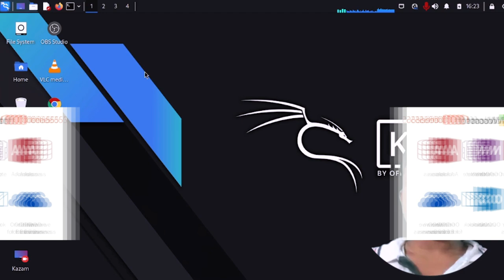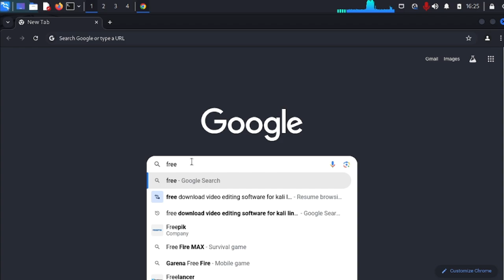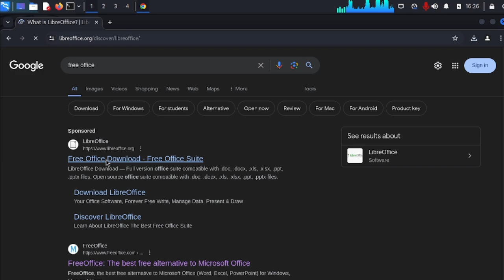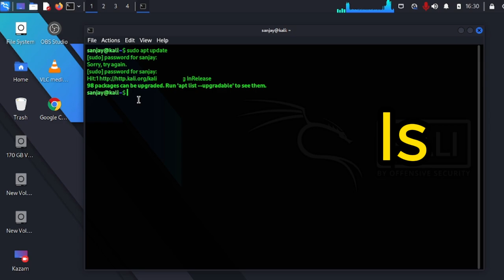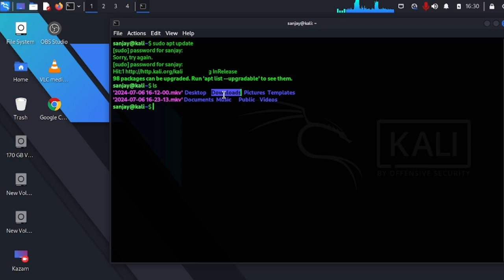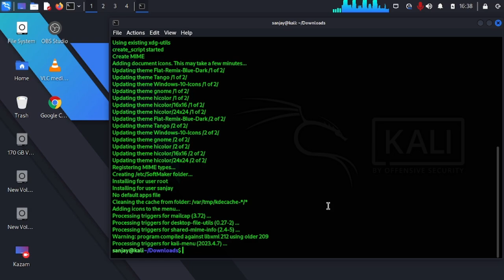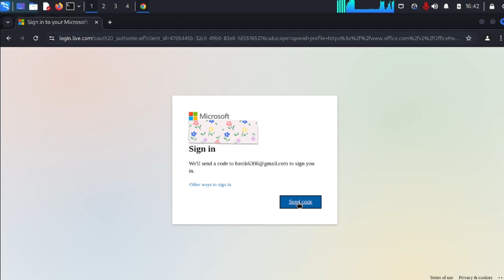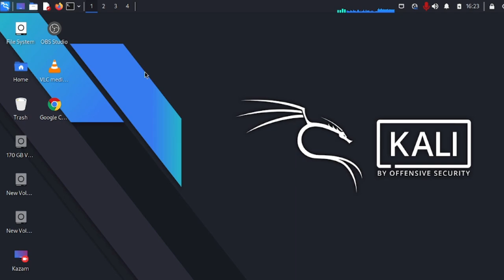How to Install and Run Microsoft Office on kali Linux (2024 bangla Tutorial)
you'll learn how to easily install and run Microsoft Office on your Linux Ubuntu system. With this guide, you'll be able to access and use all of your favorite Microsoft Office tools, including Word, Excel, and PowerPoint, on your kali Linux computer.

This tutorial is designed for beginners who want to learn how to install and run Microsoft Office on Linux Ubuntu. We'll walk you through the process step-by-step, and by the end of the tutorial, you'll have Office up and running on your kali Linux installation

Yours Queries
Running Microsoft Office on Linux
Using Microsoft Office on Linux
Microsoft Office on Linux Ubuntu
how to install microsoft office on linux
installing microsoft office on linux
Microsoft Office on Linux tutorial
Linux Ubuntu Microsoft Office
Microsoft Office Linux Ubuntu installation
Linux Ubuntu Microsoft Office guide
Microsoft Office Linux setup
Microsoft Office Linux compatibility guide
microsoft office on linux
linux microsoft office
microsoft office
microsoft office
microsoft office 365
office 365
microsoft office tutorial
linux microsoft office
linux
ubuntu
How to install wine on Kali Linux
How to install notepad++ on Linux
How to install MS Office on Linux
Run MS excel on Linux
Run word on linux
run outlook on linux
how to install winetricks
Install MS Office 2019
Install MS Office 2013 on Linux
Run WIndows Games on Linux
Run Windows Programs on Linux
How to use wine
wine error kali linux
wine eerror
go dynamic it
ms office 2024
free powerpoint
windows office
download and install office 2024 from microsoft
microsoft office 2024 download
download office 2024 free
download office 2024 offline installer free
how to download office 2024 from microsoft
download and install office 2024
MS Office
Microsoft Office Free for Windows
Microsoft Office
Microsoft office for Mac Laptop
Macbook Pro
Laptop
Computer
mobile
internet
Windows Laptop
get free windows key
Windows
Windows 10
MS Office for Windows 10
Linux
MacOS
Excel
MS Word
Powerpoint
MS Powerpoint
Google
India
Hindi
Tamil
Telgu
Nepal
Pakistan
Gadgets
Tech
ms office download
Learn
how to
office on ubuntu
ms office on ubuntu
office on ubuntu 20.04
ms office on ubuntu 20.04
How to Install Microsoft Office on Ubuntu
ubuntu office
Ubuntu me ms office kaise install kare
MS office 2024 on ubuntu
office 2024 ubuntu 20.04 me kaise install kare